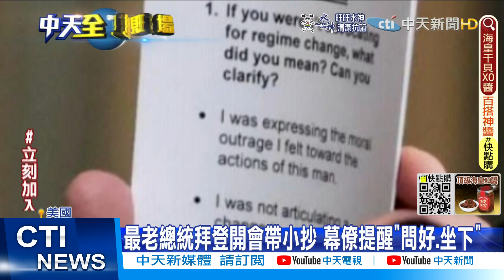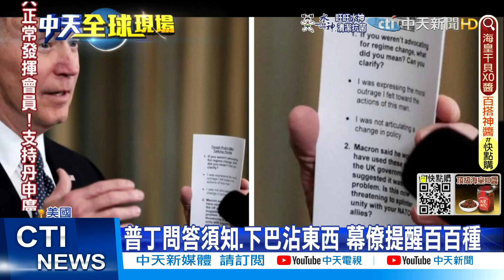【每日必看】最老總統拜登開會帶小抄 幕僚提醒"問好.坐下"@中天新聞CtiNews 20220625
拜登2021年以78歲之姿，成為美國就職年齡最大總統。不過他上任後，就不斷出現口誤以及讓人不解的舉動，讓人懷疑年齡是否影響了認知表現。或許是為了避免類似情況再發生，拜登25號出席記者會時，被拍到攜帶一張幕僚提供的指示清單，上面竟然連問好、坐下等基本動作，都寫得清清楚楚。